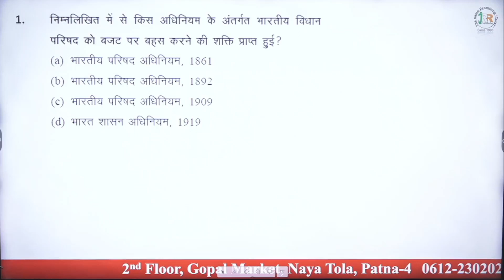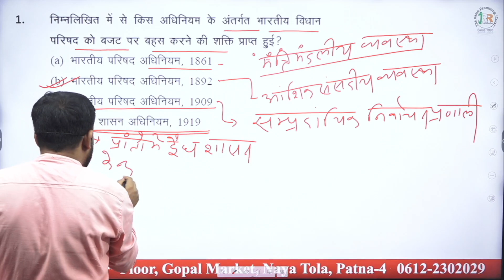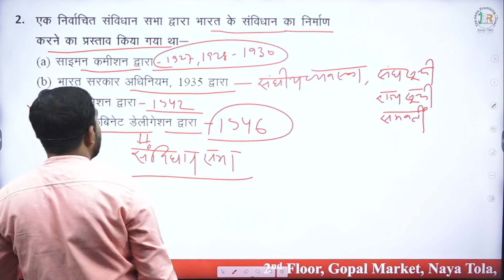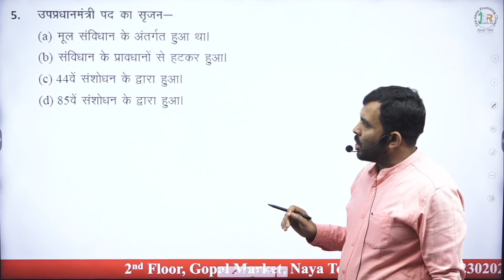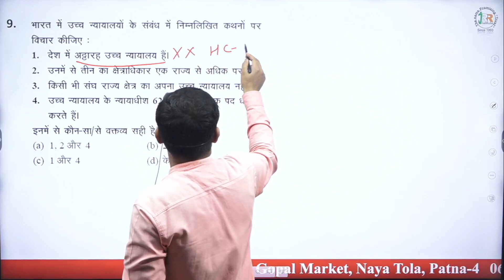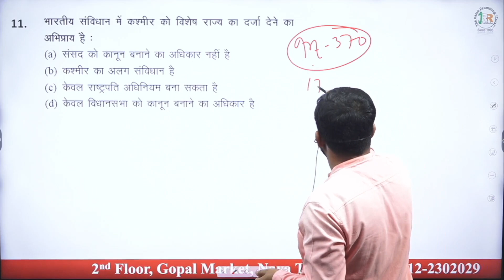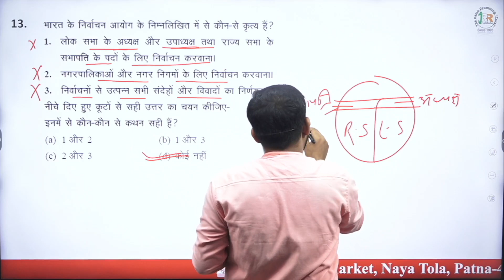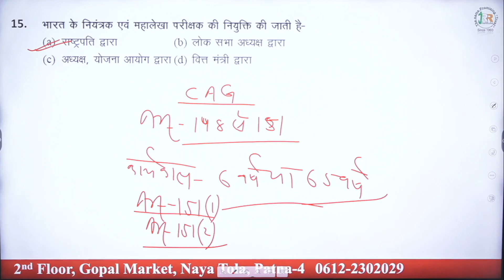POLITY MCQ PRACTICE | RAVI RANJAN SIR